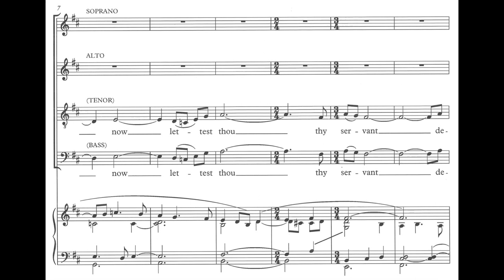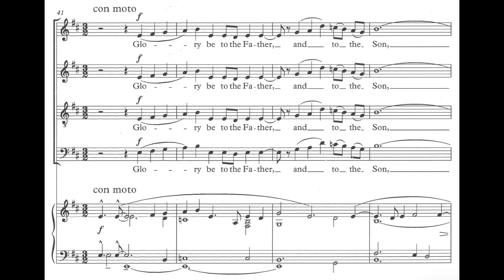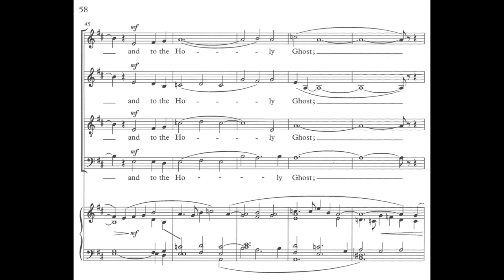Herbert Howells - Nunc dimittis (St John's Service) (score video)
Sung by the Choir of St John's College, Cambridge under the direction of Andrew Nethsingha.